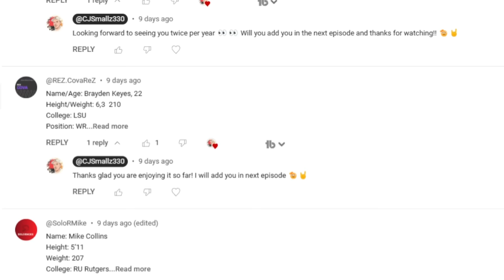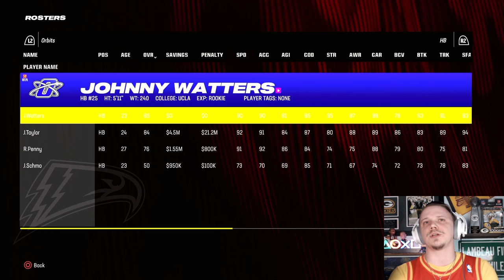We have to play TWO SUBCRIBERS on the Orlando Orbits | Madden 24 | Week 5 of the SFL